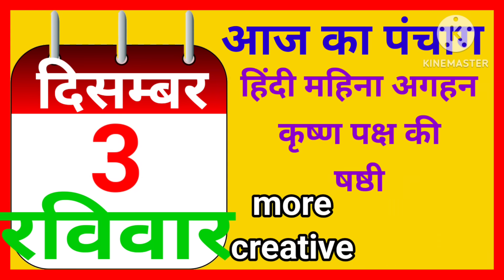5 December 2023 ! Madhy pradesh Sammachar मध्यप्रदेश समाचार ! Bhopal News भोपाल समाचार ! CM Shivraj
Bhopal samaachar,
Kisan Samachar ,
Kisan khabar ,
MP Kisan Samachar ,
 Kisan News ,
Rajniti Sammachar ,
 MP News ,
 Madhya Sammachar ,
MP Sammachar ,
School Sammachar ,
 MP School Sammachar ,
 Karamchari Sammachar ,
Karamchari News ,
 Karamchari Jagat ,
 PM Kisan Yojna ,
PM News ,
 Pradhanmantri Yojna ,
Sambal Yojna ,
Mukhyamantri Kisan Yojna ,
Kisan Yojna ,
Panchayat Chunav ,
Gram Panchayat Chunav ,
Assembly Subelection ,
Assembly Election ,
Locksabha Election ,
Locksabha Chunav ,
Vidhansabha Chunav ,
Rahyasabh Election ,
 Rahyasabh Chunav ,

किसान खबर ,
एमपी समाचार,
किसान योजना ,
राजनीति समाचार ,
राजनीति हलचल ,
एमपी राजनीति ,
 पंचायत चुनाव ,
विधानसभा चुनाव ,
लोकसभा चुनाव ,
School Sammachar ,
School News ,
MP School Sammachar ,
 Board Exam ,
MP Board Exam ,
Karamchari Sammachar ,
Karamchari News ,
Karamchari Jagat ,
स्कूल समाचार ,
शिक्षा समाचार ,
शिक्षा जगत ,
एमपी बोर्ड परीक्षा ,
कर्मचारी समाचार ,
संबल योजना ,
बीमा योजना ,
छत्तीसगढ़ समाचार ,
छत्तीसगढ़ योजना ,
पुलिस भर्ती ,
शिक्षक भर्ती ,

Thanks ,
More Creative ,
more creative